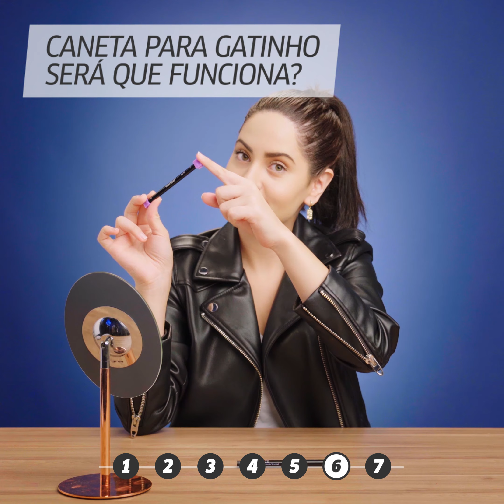PRODUTOS DE BELEZA DA INTERNET: testei e vou te contar o que funciona! l make l VIX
Pegamos alguns produtinhos diferentes e curioso para testar. Vamos te contar o que realmente funciona!

Testamos um molde para delineado de gatinho, um aparelho que promete afinar o nariz e muito mais.

Gosta de ver teste de produtos?

Gostou? e toque o sininho 🔔 para receber notificações de novos vídeos.